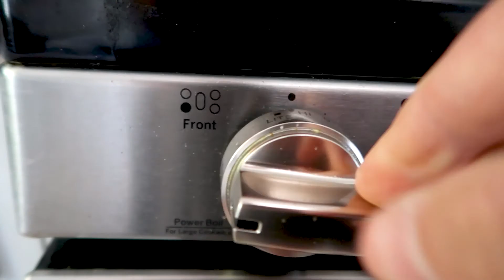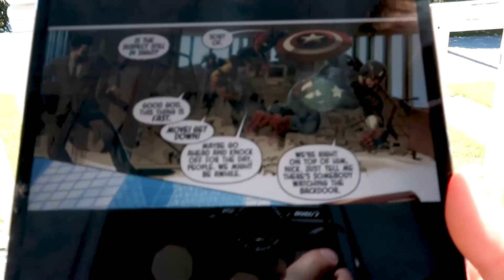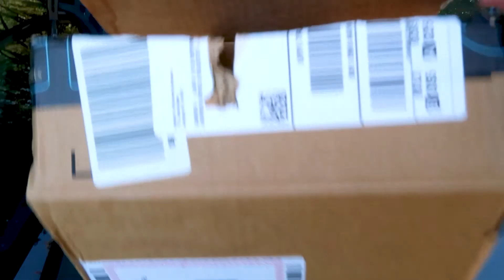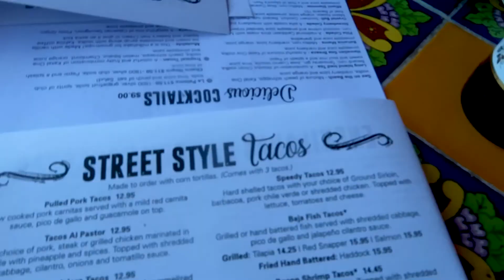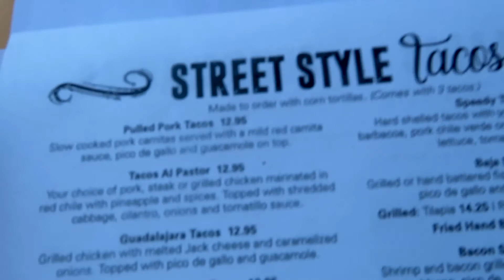This is not a GoPro Hero 9 film...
Just got the new GoPro Hero 9 and was trying to test it out, but of course, nothing works out the way I intend. We did get to eat Taco's, so that was great!